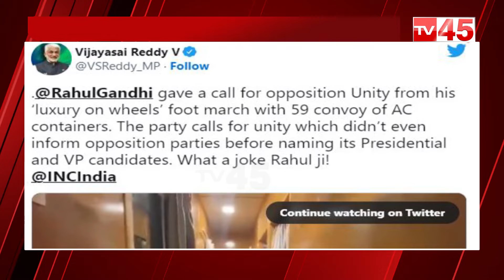రాహుల్ బస కోసం ఎంత ఖర్చు చేశారో తెలుసా..| Rahul Gandhi Bharat Jodo Yatra from Kanyakumari to Kashmir